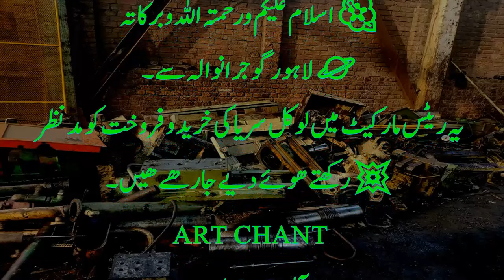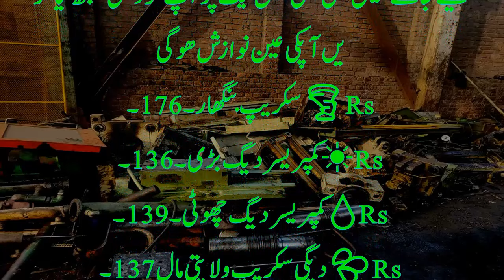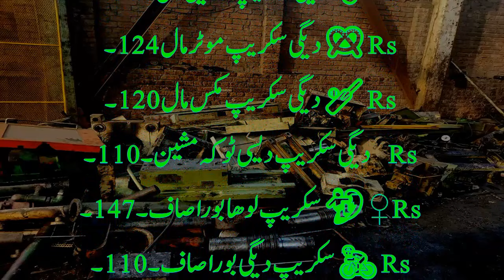LOHA scrap MARKET Wholesale RATES | scrap rate in Pakistan today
# ScrapDealersPakistan
# ScrapPakistan
# PakistanScrapDealers
KABAR KHANA -